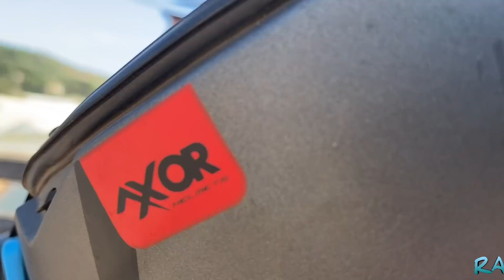ទៅបោះតង់កោះខ្យងខេត្តកោះកុង To pitch a snail island in Koh Kong province part 2 / RA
ទៅបោះតង់កោះខ្យងខេត្តកោះកុង  part 2 / RA

ចម្រៀង 1 ប្រុសយេៗ
             2 អត់បាយស្លាប់

Thank you to my parents for watching this video and also thank you for supporting each of my videos and if there is any mistake, please forgive me if you do not forget to subscribe to our new videos  Thank you day.